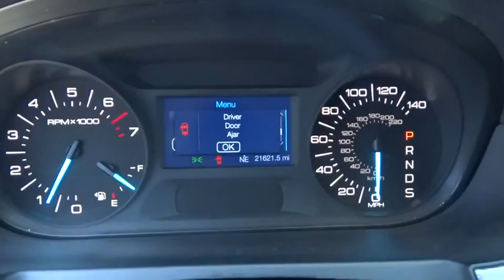2014 Ford Edge Christiansburg VA, Blacksburg VA, Princeton WV, Beckley WV, Roanoke VA T1333A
2014 Ford Edge

AWD. Welcome to Ramey Chevrolet GMC Buick! In a class by itself! This 2014 Edge is for Ford nuts who are searching for a terrific, low-mileage SUV. Consumer Guide 2014 credits the Edge with a comfortable and spacious cabin. An all-star long-distance cruiser. It is nicely equipped with features such as AWD, 3.16 Axle Ratio, 4-Wheel Disc Brakes, 6 Speakers, ABS brakes, Air Conditioning, Alloy wheels, AM/FM radio: SiriusXM, Auto-dimming Rear-View mirror, Automatic temperature control, Brake assist, Bumpers: body-color, CD player, Compass, Delay-off headlights, Driver door bin, Driver vanity mirror, Dual front impact airbags, Dual front side impact airbags, Electronic Stability Control, Four wheel independent suspension, Front anti-roll bar, Front Bucket Seats, Front Center Armrest w/Storage, Front dual zone A/C, Front reading lights, Fully automatic headlights, Heated door mirrors, Illuminated entry, Low tire pressure warning, MP3 decoder, Occupant sensing airbag, Outside temperature display, Overhead airbag, Overhead console, Panic alarm, Passenger door bin, Passenger vanity mirror, Power door mirrors, Power driver seat, Power steering, Power windows, Radio: AM/FM Stereo w/Single CD/MP3 Capable, Rear anti-roll bar, Rear reading lights, Rear seat center armrest, Rear window defroster, Rear window wiper, Remote keyless entry, Speed control, Speed-Sensitive Wipers, Split folding rear seat, Spoiler, Steering wheel mounted A/C controls, Steering wheel mounted audio controls, SYNC w/MyFord Communications/Entertainment System, Tachometer, Telescoping steering wheel, Tilt steering wheel, Traction control, Trip computer, Unique Cloth Bucket Seats, and Variably intermittent wipers. Type your sentence here.
Body-Colored Power Heated Side Mirrors w/Convex Spotter and Manual Folding,Radio: AM/FM Stereo w/Single CD/MP3 Capable -inc: clock  6-speakers  auxiliary input jack  1 USB port and SIRIUS satellite radio,Bluetooth Wireless Phone Connectivity,SYNC w/MyFord Communications/Entertainment System -inc: Voice-activated  911 assist  vehicle health reports  media hub w/auxiliary audio input jack and 1 USB port  SYNC services available for a $60 annual subscription fee,Leather/Chrome Gear Shift Knob,Leather/Metal-Look Steering Wheel,Automatic Full-Time All-Wheel Drive,4-Wheel Disc Brakes w/4-Wheel ABS  Front Vented Discs  Brake Assist and Hill Hold Control,Low Tire Pressure Warning